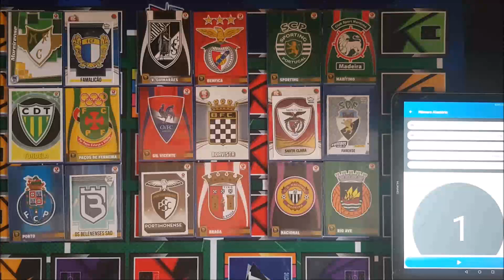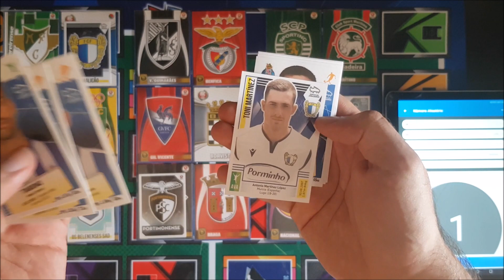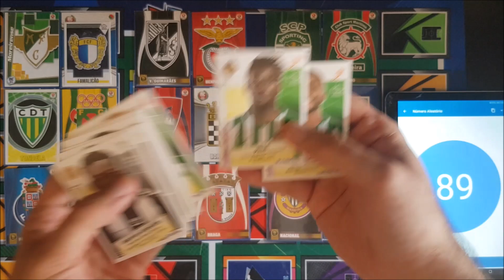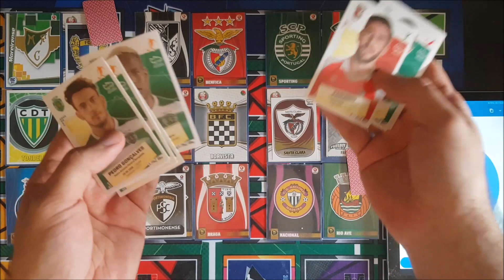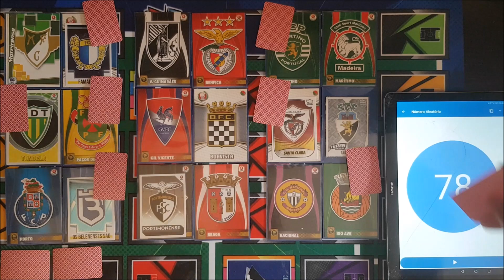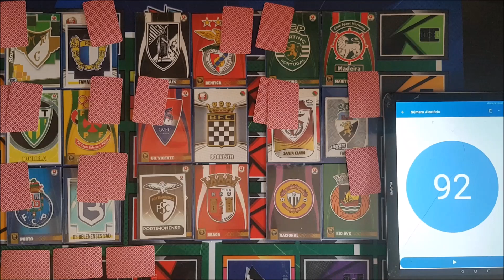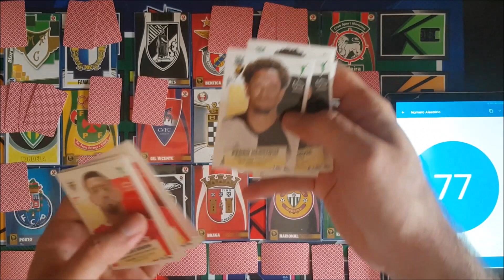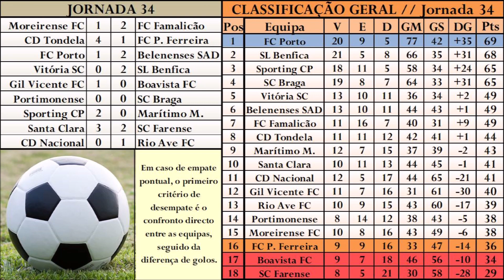LIGA PT de CROMOS! Última Jornada 34 Liga NOS 2020/21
Hoje não há saquetas!